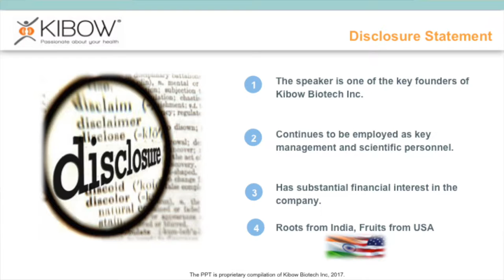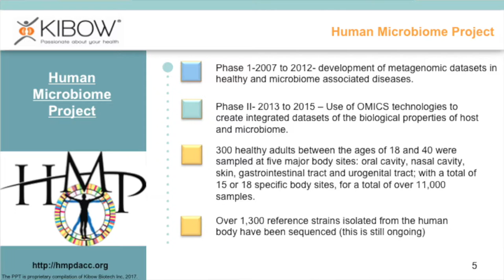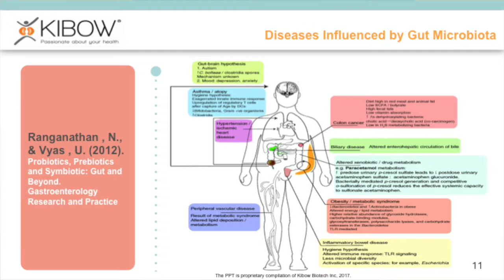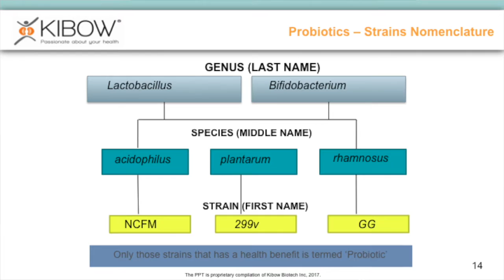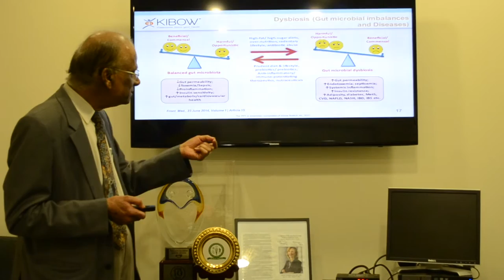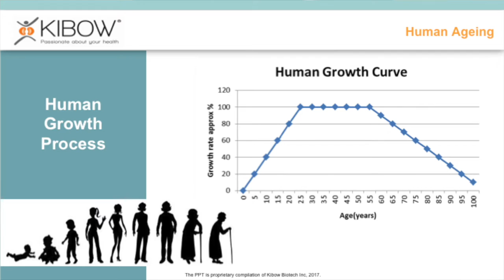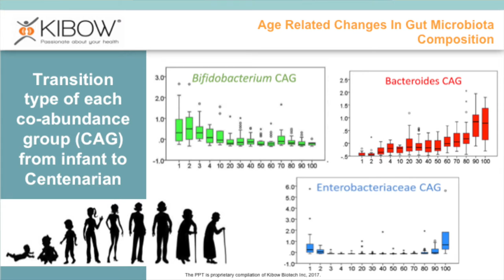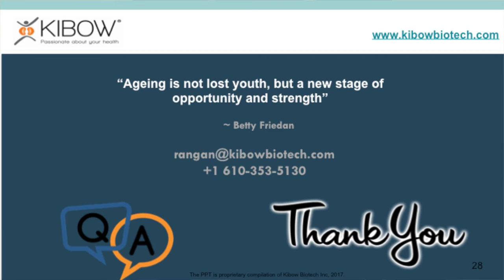Microbiome in Health, Healing, and Disease Process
Kibow's Educational Webinar on Microbiome in Health, Healing, and Disease Process, at 11th Biennial Conference of Pakistan Society of Nephrology, Islamabad Pakistan